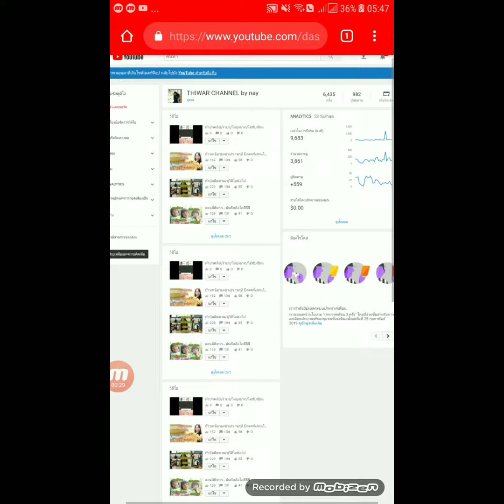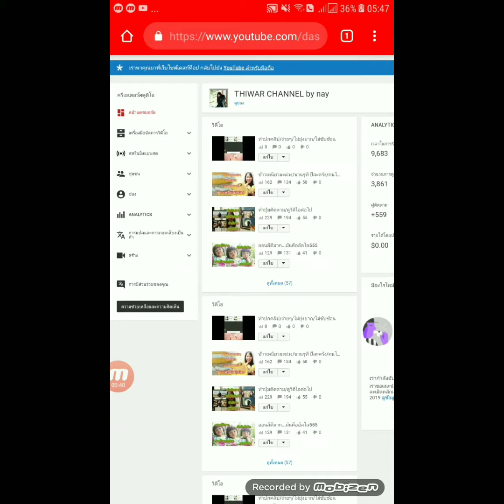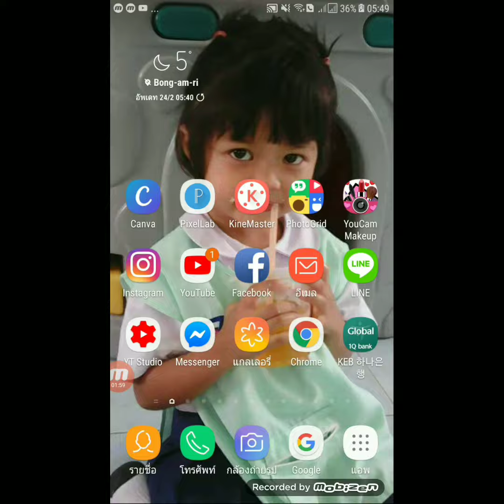การใส่ปกยูทูป/ง่ายๆ/ด้วยมือถือ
👉👉การใส่ปกคลิป ง่ายๆ เพื่อให้คลิปสวยงาม และ ดึงดูด ให้คนที่พบเห็นสนใจเข้าไปดู ซึ่งก็มีวิธีการทำที่ไม่ยุ่งยาก และเชื่อว่าหลายคนทำเป็นแล้ว และหลายคนอีกเช่นกันที่ทำยังไม่เป็น เนย์ทำคลิปนี้ขึ้นมา หวังเป็นอย่างยิ่งว่าคลิปนี้จะเป็นประโยชน์กับทุกคนนะคะ

👉👉หากเพื่อนๆ ชอบวิดีโอนี้ อย่าลืมกดไลค์ Like กดแชร์ Share และกดติดตาม Subscribe เพื่อเป็นกำลังใจให้เนย์ ในการทำคลิปต่อๆไป และจะได้ไม่พลาดชมคลิปต่อๆไป ของเนย์ด้วยคะ ขอบคุณทุกท่านที่เข้ามาชมด้วยนะคะ

👉👉หากเพื่อนๆ มีคำแนะนำหรือต้องการติชม สามารถทิ้งข้อความไว้ข้างล่างได้เลยนะคะ ขอบคุณทุกคำแนะนำและทุกคอมเม้นท์คะ

👉👉ติดตามเนย์ได้ในโซเชียลอื่นๆ ได้ตามลิ้งข้างล่างนี้ ได้เลยนะคะ